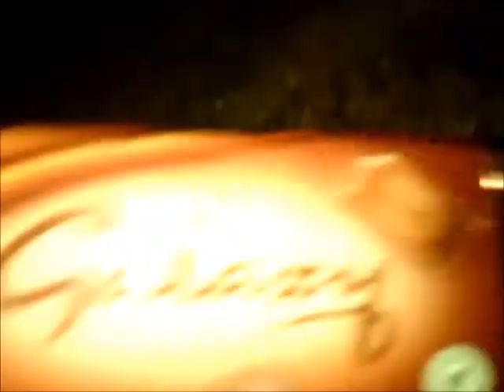Biwak w górach 1/2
Chwilowo los mnie rzucil w odmety Anglii i Walii co nie przeszkadza mi czasem sie wyrwac i polazic po lesie.
Z braku towarzystwa postanowilem pobawic sie w maly vlog. Czyli gadanie do kamery.
Dodatkowo mozecie zobaczyc jak wyglada noc w tzw plachcie biwakowej. Tutaj w wersji namiotowej.

Wybaczcie obraz ale kozystalem z telefonu. Poza tym to moj pierwszy raz :)